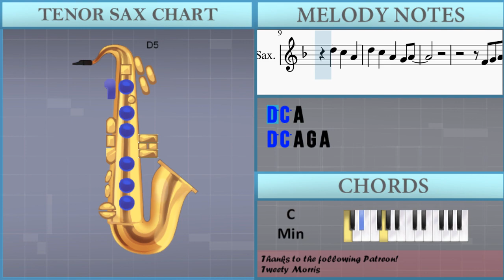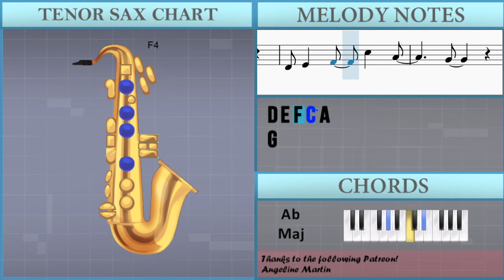SUPER EASY: How to play Stitches by Shawn Mendes on Tenor Sax (Tutorial)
The easiest way to learn how to play Stitches (SUPER EASY) by Shawn Mendes on the tenor sax. It's a tenor sax tutorial for Stitches (SUPER EASY) by Shawn Mendes.

EasyMusicLesson teaches you to play the your favorite instrument, through easy and simple animation so that you too can learn how to play Stitches (SUPER EASY) by Shawn Mendes on the tenor sax easily. A tenor sax tutorial with visual animation graphic.

Chords of Tenor Sax arrangement:
C Min   Bb Maj   Eb Maj   Ab Maj   C Min   Bb Maj   Eb Maj
Ab Maj   C Min   Bb Maj   Eb Maj   Ab Maj   C Min   Bb Maj
Eb Maj   Ab Maj   Ab Maj   Bb Maj   C Min   Bb Maj   Ab Maj
Bb Maj   C Min   C Min   Bb Maj   Eb Maj   Ab Maj   C Min   Bb Maj
Ab Maj   Eb Maj   Bb Maj   C Min   Bb Maj   Eb Maj   Ab Maj
C Min   Bb Maj   Ab Maj

Melody notes of Tenor Sax:
D5 C5 A4 G4 A4
G4 A4
C5 D5 D5 D5 D5 D5
E5 E5 E5 F5 F5
A4 C5 A4 G4 A4 G4 G4
G4 F4
A4 G4 F4
D4 E4 F4 C5 A4
G4
G4
G4 F4
A4 G4 F4
G4
G4